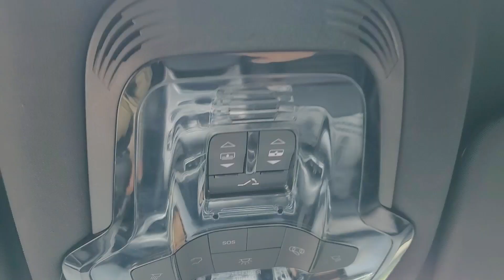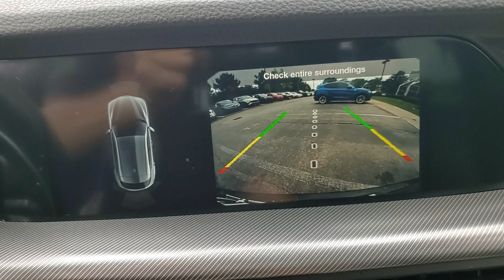2021 Alfa Romeo Stelvio available in Dublin, Columbus, Delaware, OH 35P281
Vulcano Black Metallic Used 2021 Alfa Romeo Stelvio Ti Sport available in Dublin, Ohio at Crown Alfa Romeo of Dublin. Servicing the Columbus, Delaware, Powell, Westerville, OH area.

CARFAX One-Owner. Clean CARFAX. Certified. Vulcano Black Metallic 2021 Alfa Romeo Stelvio Ti Sport AWD 8-Speed Automatic I4 Active Assist 2 Package Ti Sport Active Blind Spot Assist Adaptive Cruise Control w/Stop Alloy wheels Auto High Beam Headlamp Control Auto-Dimming Exterior Mirrors Brake assist Driver Attention Alert Electronic Stability Control Highway Assist System Infrared Windshield Intelligent Speed Assist (ISA) Lane Keep Assist ParkView Rear Back-Up Camera Traffic Jam Assist Traffic Sign Recognition.brbr**CROWN CONFIDENCE PLAN CERTIFIED LIFETIME GUARANTEE includes our exclusive 101 point safety inspection Carfax vehicle history report 100000 mile powertrain warranty for as long as you own your car and our exclusive peace of mind 7 day or 500 mile exchange policy. Recent Arrival! Odometer is 4029 miles below market average!